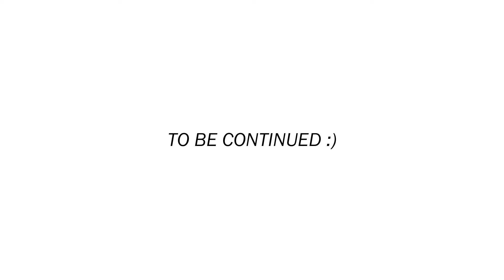MORNING VLOG (BAGUIO) + OUR HOMEMADE PEANUT BUTTER! 💛| steffiray🥭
Love,
Steffi Ray ❤️

Want discount on Yestyle?
Use my Rewards Code: STEFF10

Video camera: canon g7x mark 2